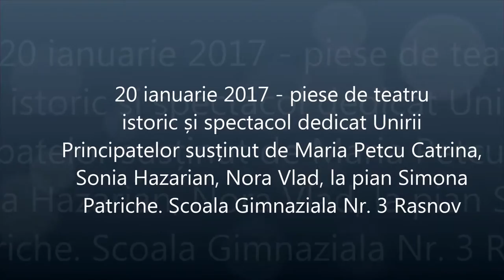Video: spectacol dedicat Unirii Principatelor Române – 24 ianuarie 1859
La Coresi Shopping Resort Brașov, in  20 ianuarie 2017, cu prilejul aniversarii Unirii Principatelor Romane, a avut loc un spectacol si a fost prezentata o piesa de teatru istoric.

Spectacolul a fost susținut de Maria Petcu Catrina, Sonia Hazarian, Nora Vlad, la pian Simona Patriche, iar piesa de teatru a fost intepretata de elevii Scolii Gimnaziale nr. 3 din Rasnov .